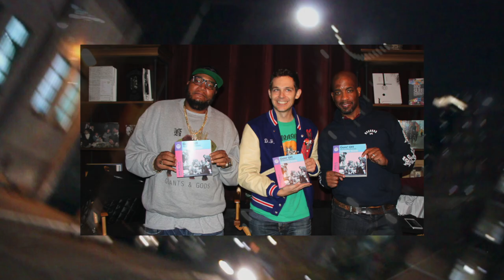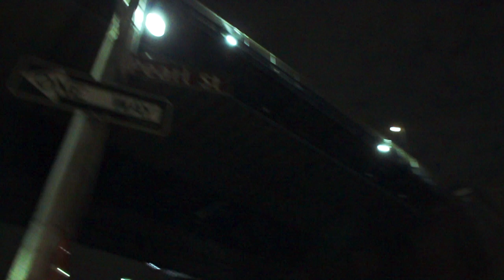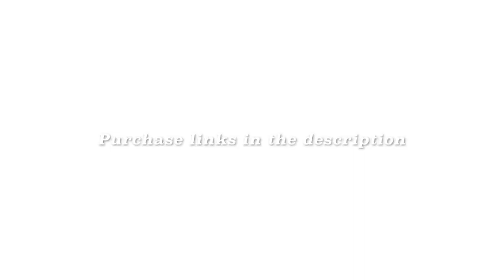Cold Chillin' Book Release Recap (POWERHOUSE Arena - DUMBO, Brooklyn, NY)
Ben Merlis & Fiona Bloom, Masta Ace, Craig G - shot and edited by Marlon Williams

Purchase 'Goin' Off: The Story of the Juice Crew and Cold Chillin' Records'